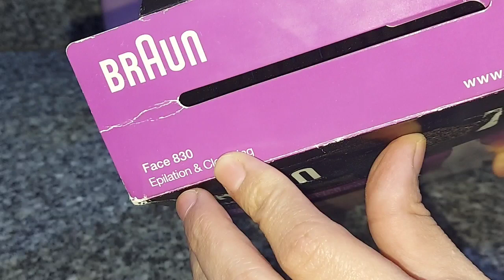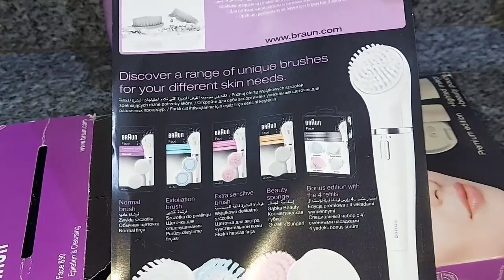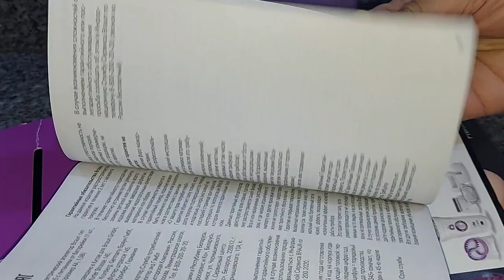قلم إزالة شعر الوجه من براون | مميزاته| عيوبه وسعره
ماكينة إزالة الشعر من براون
قلم براون الأصلي
أسهل طريقة لإزالة شعر الوجه
إزالة شعر الوجه بدون ألم
طرق إزالة الشعر بدون ألم
تجربة مي